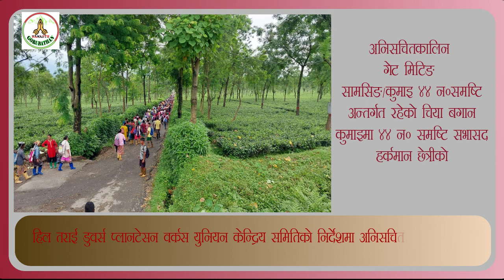हि.त.डु.प्ला.व.यु. केन्द्रिय समिति अनि सभासद हर्कमान छेत्रीकाे उपस्थितिमा अनश्चितकालिनय गेट मिटिङ ।